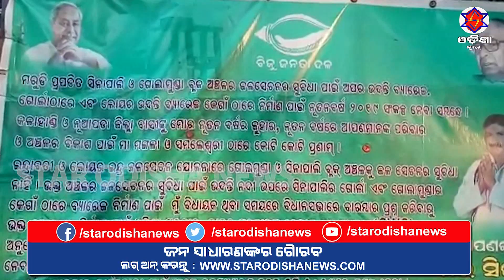ଓଡିଶା ନିୟୁଜ ଏକ୍ସପ୍ରେସ ୧୯.୦୨.୨୦୧୯